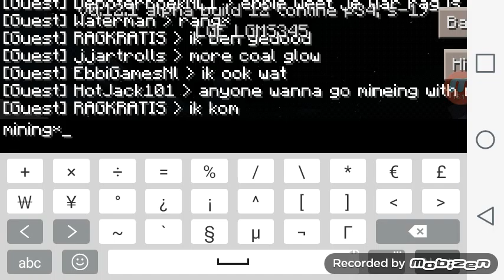Minecraft PE-No New Friends Part 1 of 2